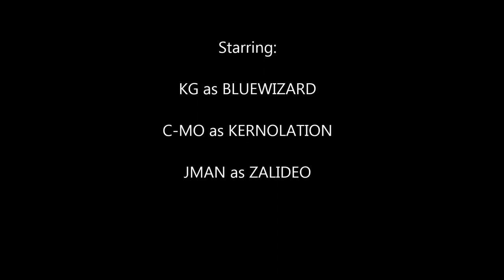[Firefall Gameplay] Bluewizard is about to die!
Firefall instance and squad gameplay. Enjoy!